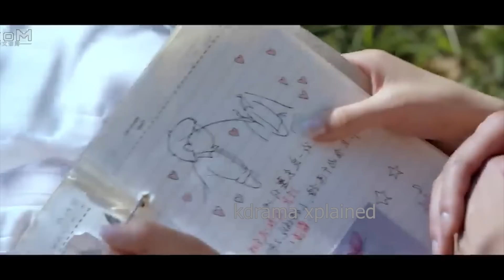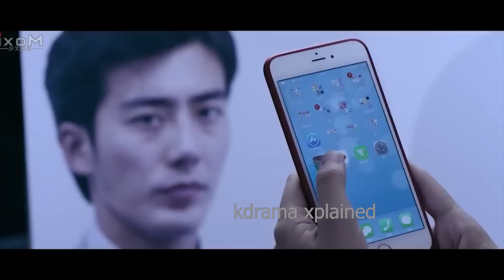Crazy 👿Husband Treat His Innocent Wife In Cruel Way And Force to Love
Although  misunderstanding separated us, I believe in love! | Full Korean Drama Explanation,
Ruthless😈 President Forcefully Marry Mute Girl According To His Grandpa Order..